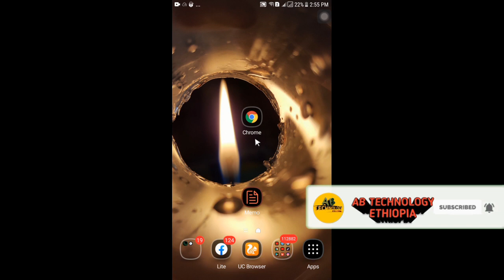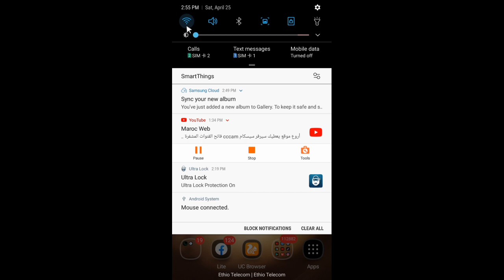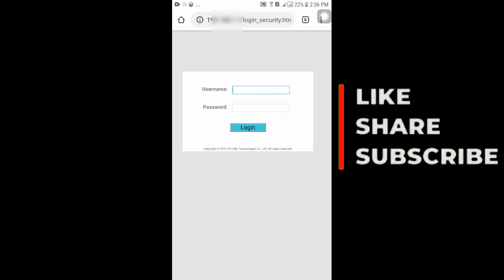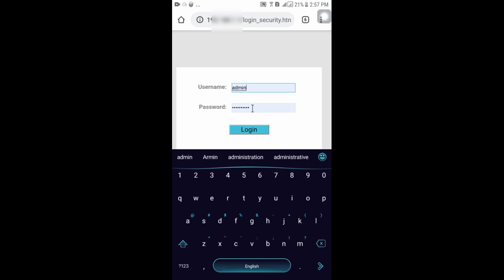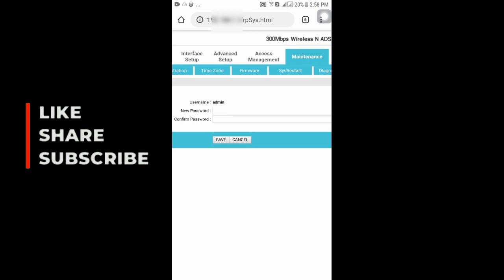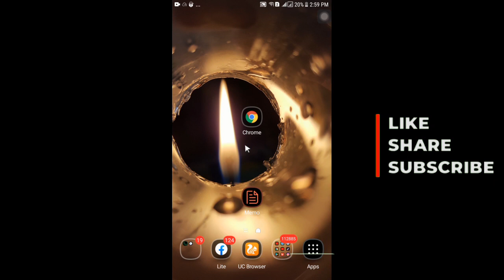የWi-Fi PASSWORD እንዴት በስልካችን መቀየር እንችላለን?? How to change WI-FI Password